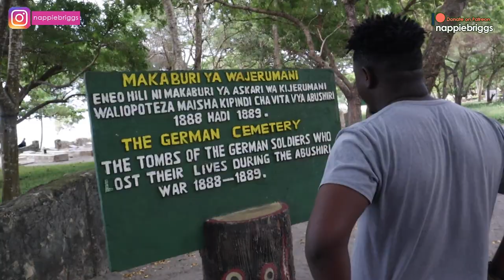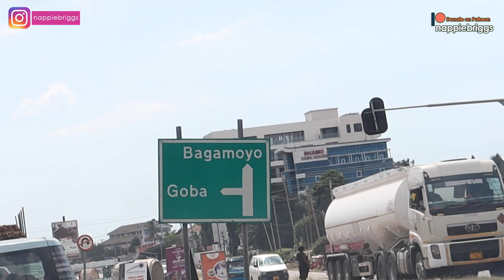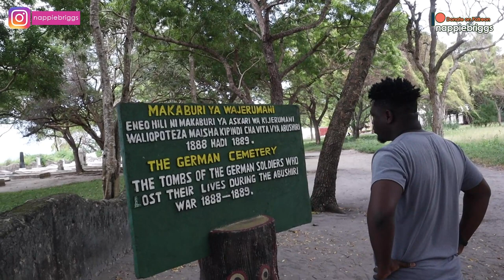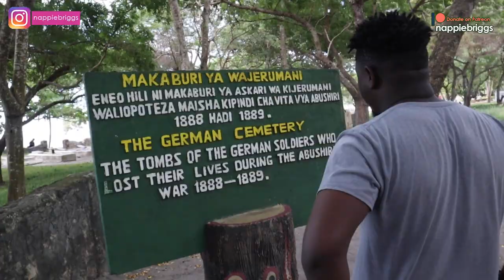This Community Builds Fishing Boats For $50,000 In Tanzania 🇹🇿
T E E  S P R I N G

PNY Elite Performance 256GIG SD card
MI 10000MAH Powerbank
MacBook  Pro